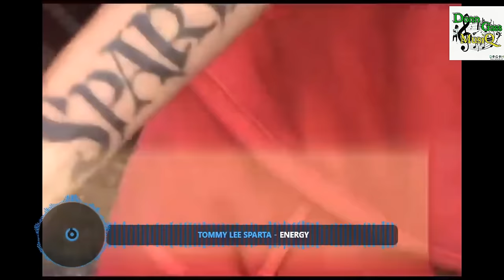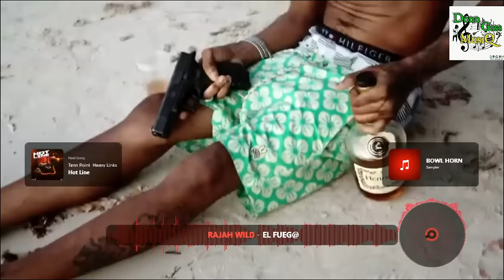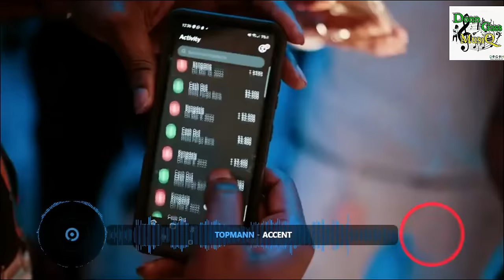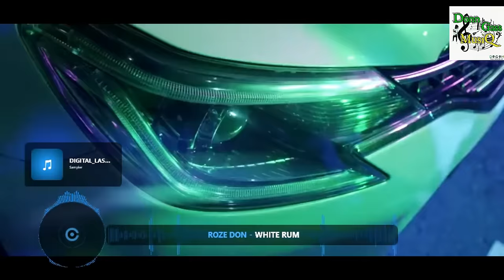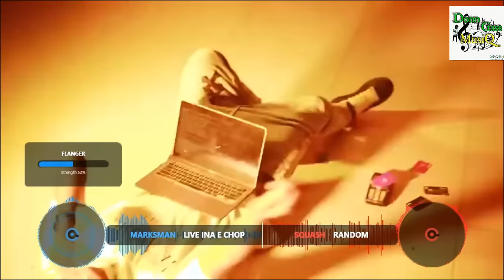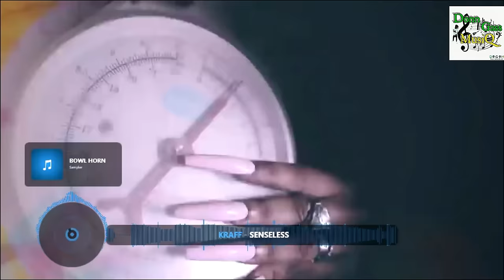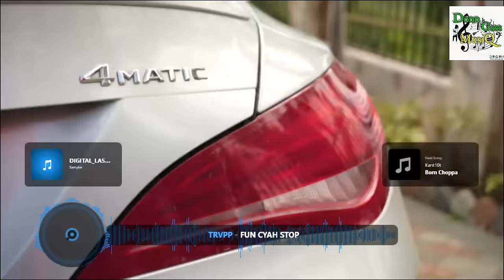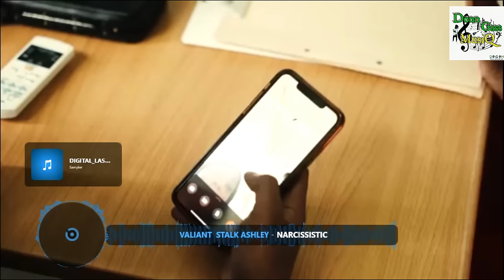Energy | Dancehall Video Mix 2023 May: Tommy Lee Sparta, Skeng, Squash, Rajahwild & More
Dancehall Video Mix 2024: ENERGY - Tommy Lee Sparta, Skeng, Squash, Rajahwild & More